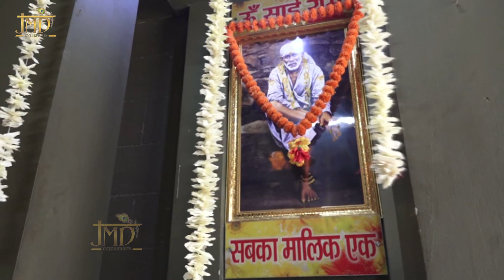साई बाबा का बड़ा ही प्यारा भजन | Rakh Charna De Kol | New Sai Bhajan | Ria Dhingra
Song Name: Rakh Charna De Kol

Singer : Ria Dhingra

Watch “Rakh Charna De Kol” from JMD Music & Films